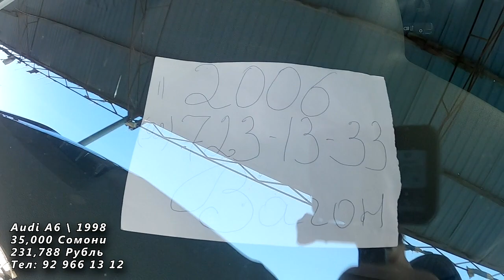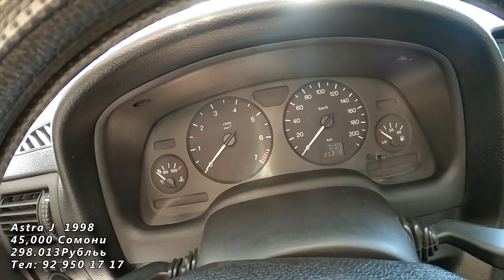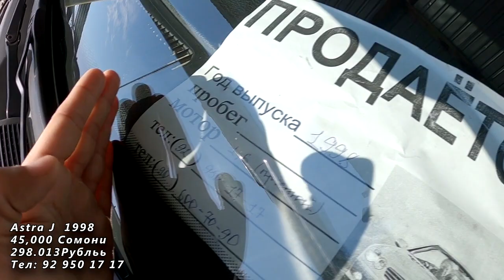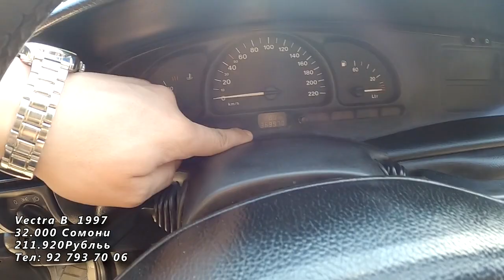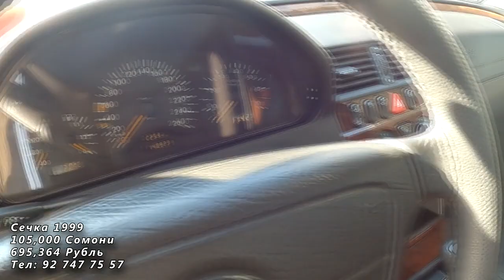Мошинбозори Хучанд! Opel Zafira Mercedes Сечка Opel Бечка. Astra j Караван, Вектра. Nexia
Агар ки хонаҳои фуруши дошта бошед ба инстаграми мо нависед мо кӯмак мекунем!